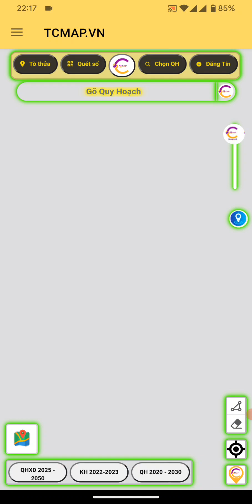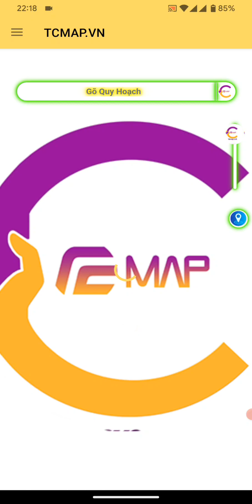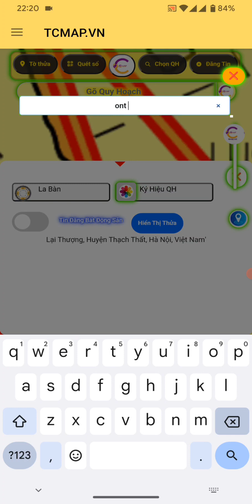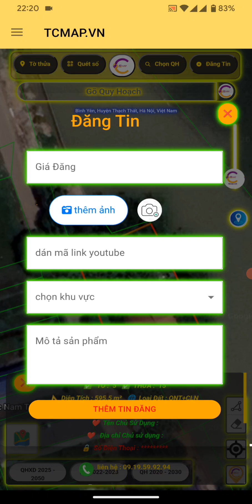tcmap.vn tra cứu quy hoạch miễn phí toàn quốc.